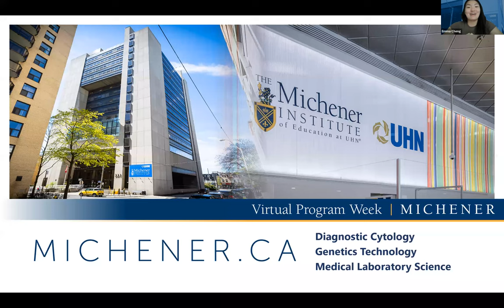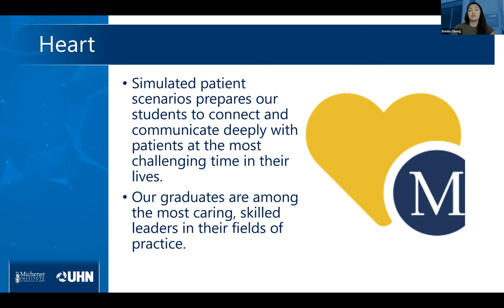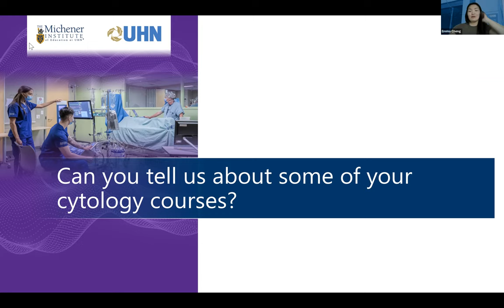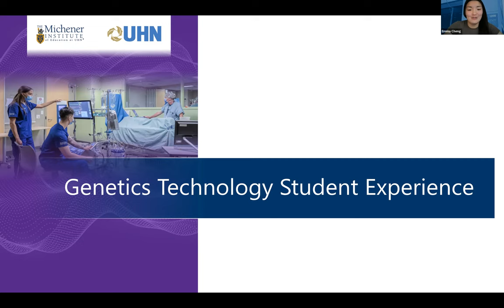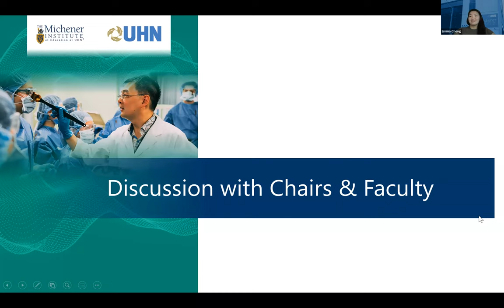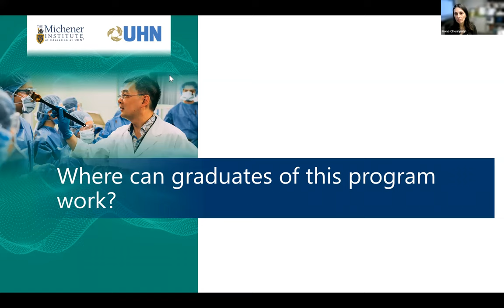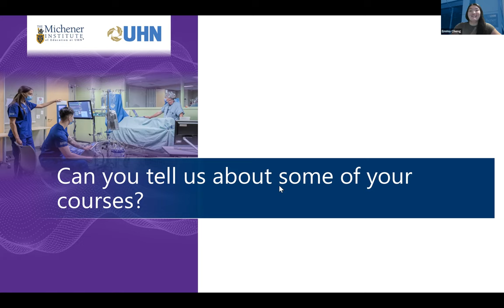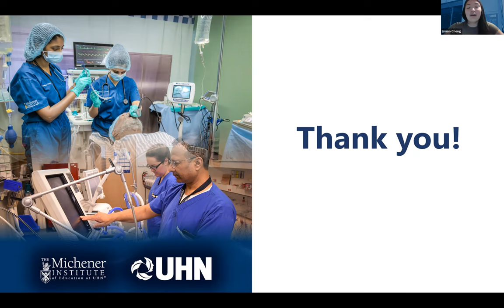Diagnostic Cytology, Genetics Technology and Medical Laboratory Science Program Webinar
Michener's Virtual Program Week 2022 Webinar